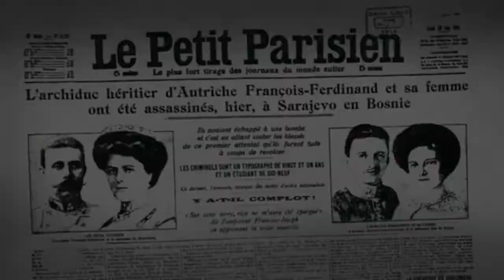Gott schütze den Kaiser/ german empire edit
Für den Kaiser und für Deutschland!!